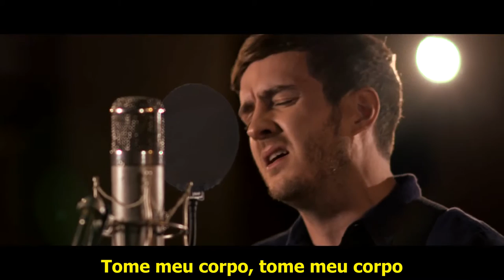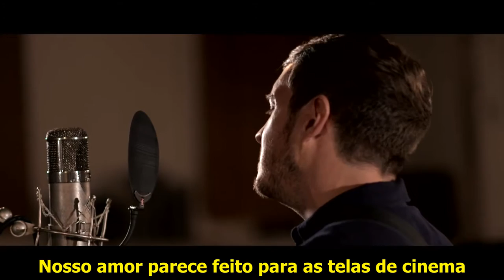Stevie McCrorie - All I Want (Legendado)